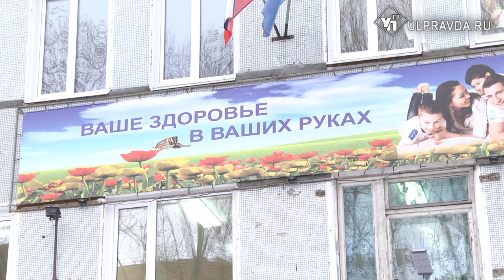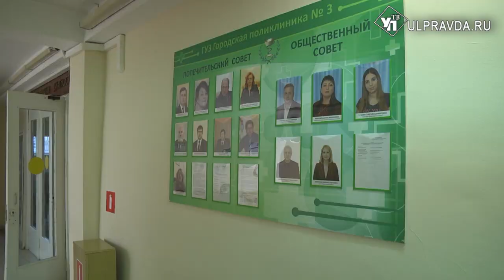Миллион - на глаза. В Ульяновской поликлинике №3 обновили оборудование и кабинет офтальмолога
Свыше 8,5 миллиардов рублей. Такая сумма денег необходима, чтобы модернизировать первичное звено здравоохранения Ульяновской области до 2024 года.